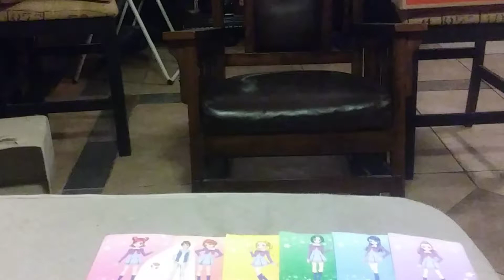Tamagotchi Pixels Women of Nature end credits (2019 Print)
1H 39M 34S